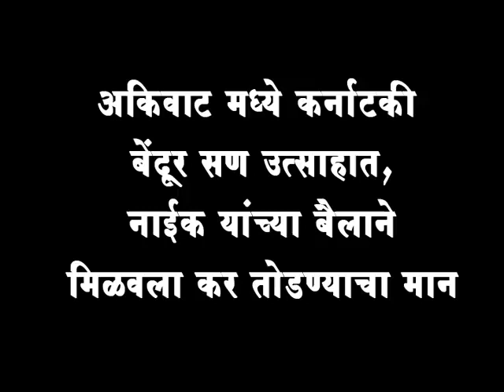अकिवाट मध्ये कर्नाटकी बेंदूर सण उत्साहात, नाईक यांच्या बैलाने मिळवला कर तोडण्याचा मान